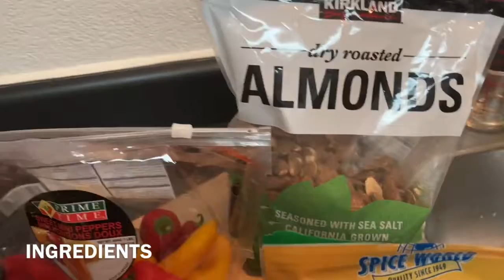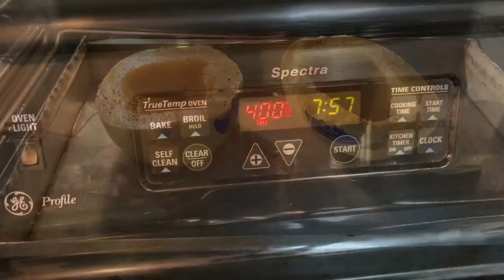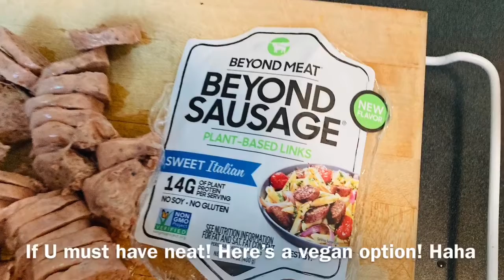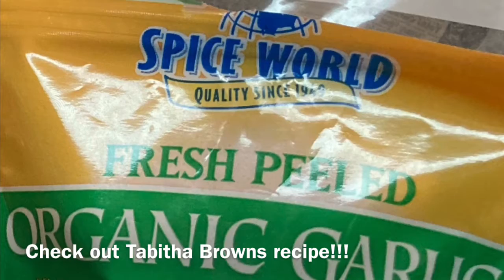MAKING SPAGHETTI NOODLES WITH SPAGHETTI SQUASH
Have you ever made spaghetti with spaghetti squash noodles??? It's very low in calories, vegan style, but you can add meat of your choice. You may also ADD tomato sauce, I don't care for red sauce that's why I didn't add any or even white sauce you may add!  The veggies and almonds make a great spaghetti sauce believe it or not. I did give a meatless option in the video which is beyond sausage (italian taste). I also used vegan cheese, but you may add cheese of your choice also. This is just an healthier way to have spaghetti! You may also try different noodles options, I've made this with red lentil noodles! These also chickpea pasta and many other veggies noodle options. I hope you at least try to make this. Check out Tabitha's Browns recipe also!  Lets get healthy together! From my TUBE to yours!

Enjoy!oe